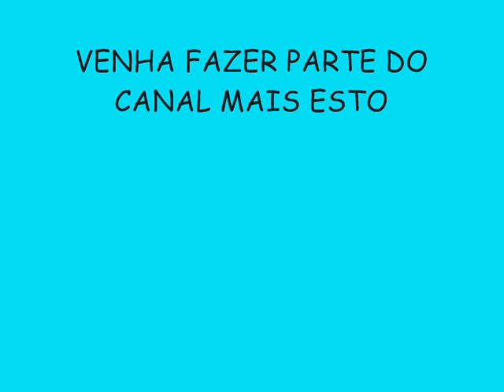LEVA NÓIZ VERÃO 2015 LANÇAMENTO - COLAR DE BEIJO